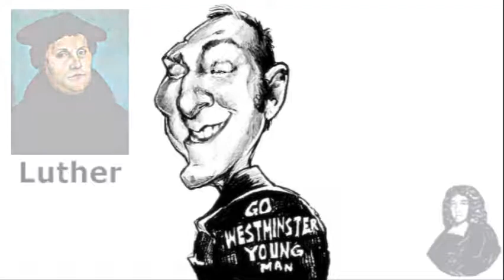Cajetan and the Canon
Response to Mr. William Albrecht regarding Cajetan and the Canon.  Cajetan was a Roman Catholic cardinal who opposed Luther as an official representative of Rome, but who also held to the same canon as "Protestants" do today.  This clip discusses that issue as well as a few related issues.

-TurretinFan